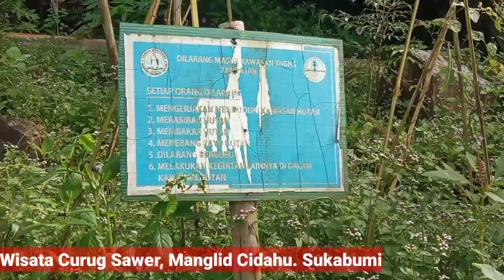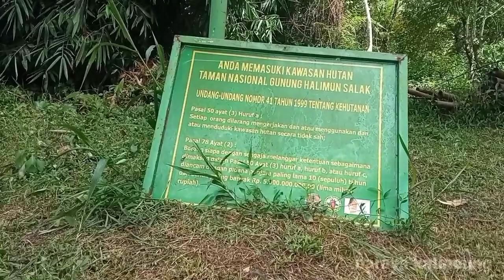EXPLORE CURUG SAWER... Air terjun exotic dikaki gunung Salak||| Baraya Katineung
CURUG SAWER.. Air terjun exotic di kaki gunung Salak Sukabumi ||| baraya katineung

Assalamu'alaikum baraya katineung. kali ini kami berada di curug sawer... pesona alam di kaki gunung Salak Sukabumi.

lokasinya tidak jauh dari javanaspa.. tepat nya berada di wilayah kecamatan Cidahu.

Sebelumnya saya mohon dukungannya untuk bantu suport.. supaya channel kami bisa lebih berkembang dan bisa menyuguhkan video2 terbaru selanjutnya nya🙏🙏🙏🙏🙏

Terimakasih yang sudah mendukung